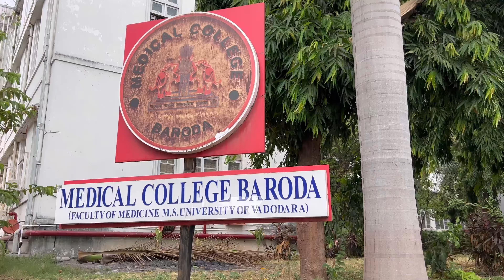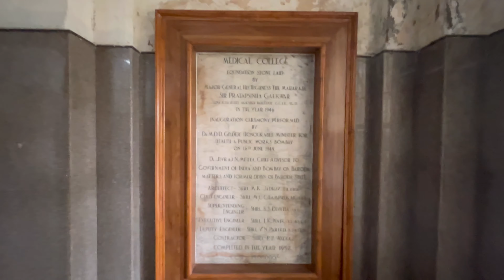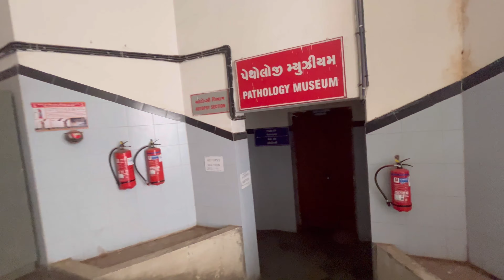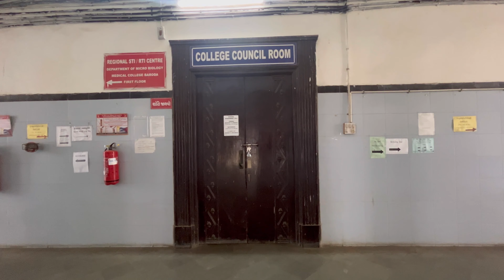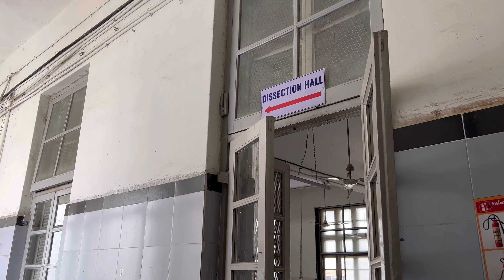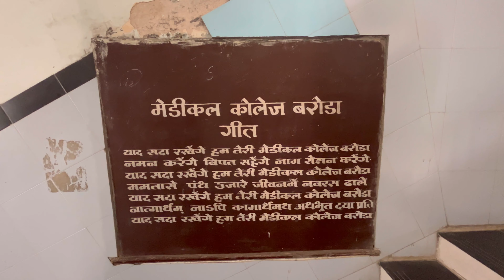Visit to my UG college ( Medical College Baroda)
Today I visited my undergraduate college at Baroda. Baroda Medical College seat was increase from 180 to 250. There was many changes take place in a medical college but few are still there. When I see all the department I reach into the my past and remembering my college days. A time which I spend with my friends. I miss lots